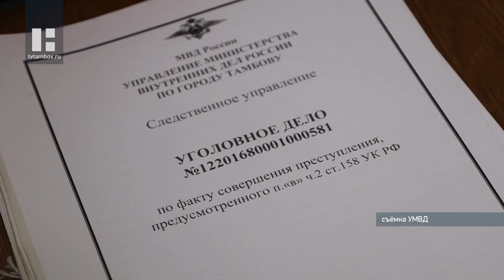Из подвалов многоэтажек в Тамбове семь месяцев воровали ценные вещи жителей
Из подвалов многоквартирных домов в Тамбове семь месяцев воровали ценные вещи жителей. Полицейские нашли злоумышленника.

Стражи порядка установили, что кражи из подвалов многоэтажек в Октябрьском районе совершались с апреля по октябрь текущего года. Вор взламывал замки, проникал внутрь и похищал электроинструменты, обычные инструменты, оборудование для кондиционеров, аудиоколонки, магнитолы. Правоохранители возбудили четыре уголовных дела по статье «Кража». Позже их объединили в одно производство.